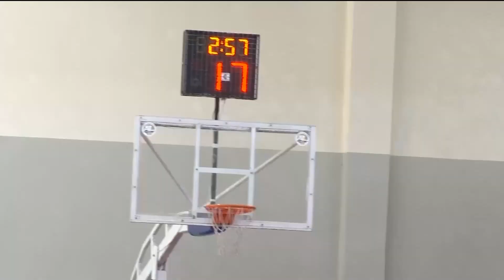«Халық лигасы» жобасына қатысушылардың саны жылдан жылға артып келеді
Елімізде «Халық лигасы» әлеуметтік жобасына қатысушылардың саны жылдан жылға артып келеді. Биыл балалар үйлері мен мектеп-интернаттарының тәрбиеленушілері арасында баскетболдан өтетін жарысқа 24 команда қатысады. Ал Қазақстанның Ұлттық баскетбол федерациясының өкілдері дәл осы жобаның арқасында ұлттық құрамаға мықты ойыншылар тартып жатқандарын айтады. Сонымен, «Халық лигасына» қай жастағы балалар қатысады? Олардың болашағына жобаның тигізер пайдасы қандай? Бұл туралы «100 жыл халықпен бірге» бағдарламасында әріптесім Айдана Мейрамбайқызы толық баяндамап бермек.